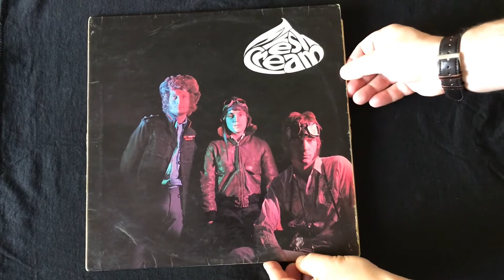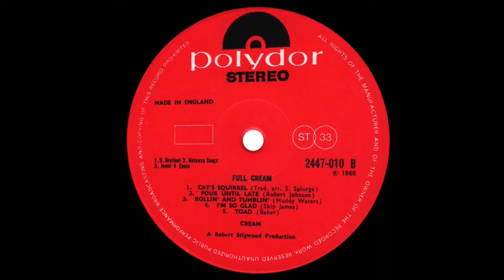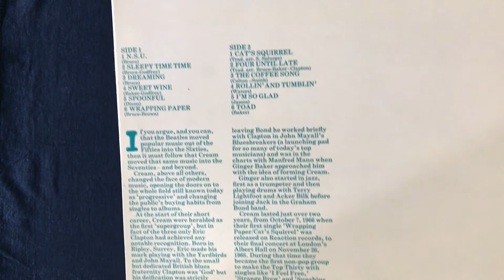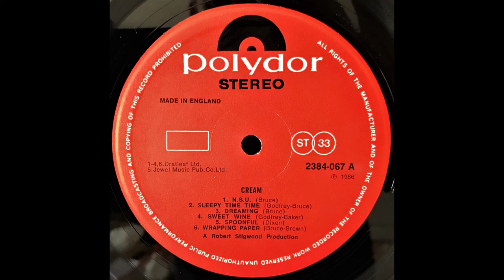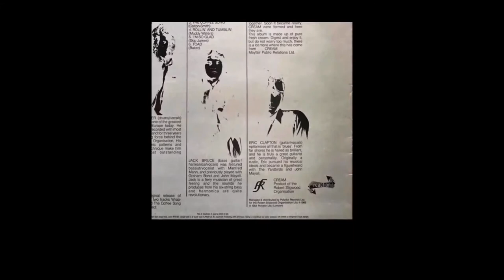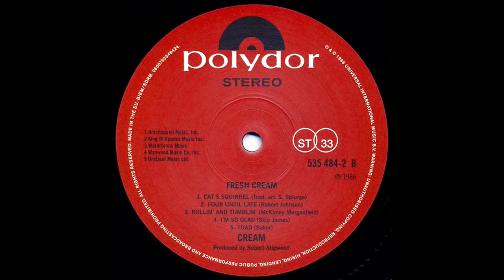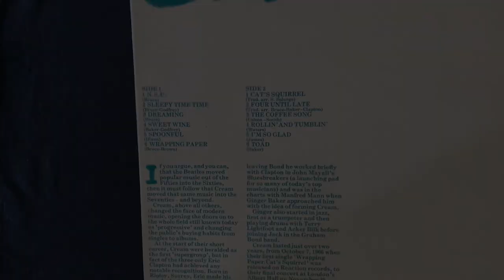Cream [Eric Clapton, Jack Bruce, Ginger Baker]. Fresh Cream LP. UK stereo reissues.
A documentary video about the various British stereo reissues of the 1966 classic debut LP from legendary London rock group Cream, being Jack Bruce (bass guitar and lead vocals), Eric Clapton (lead guitar) and Ginger Baker (drums and percussion). Featuring a classy selection of traditional blues covers, originally from the likes of Robert Johnson, Muddy Waters and Willie Dixon, plus the earliest original compositions from Bruce and Baker. Songs include Spoonful, I’m So Glad, Four Until Late and Rollin’ and Tumblin’. The album showcases the band’s repertoire during their first six months of gigging at London clubs and events such as The Marquee, The Flamingo and the Windsor National Jazz and Blues Festival.
The ORIGINAL track listing is as follows;

Side 1:
01. N.S.U.
02. Sleepy Time Time
03. Dreaming
04. Sweet Wine
05. Spoonful

Side 2:
01. Cat’s Squirrel
02. Four Until Late
03. Rollin’ and Tumblin’
04. I’m So Glad
05. Toad

The 1974 Polydor reissue also includes the tracks Wrapping Paper and The Coffee Song.  As usual, the price guide value is provided at the end. I hope you enjoy the video!